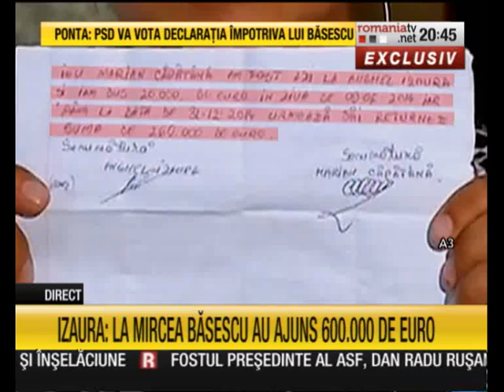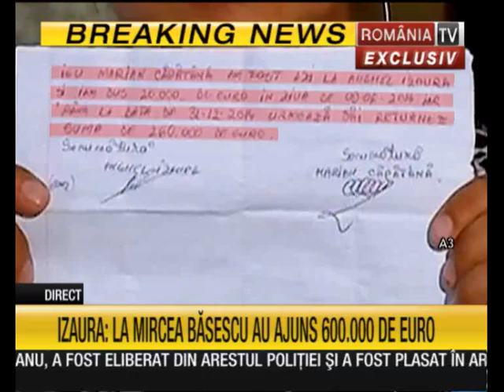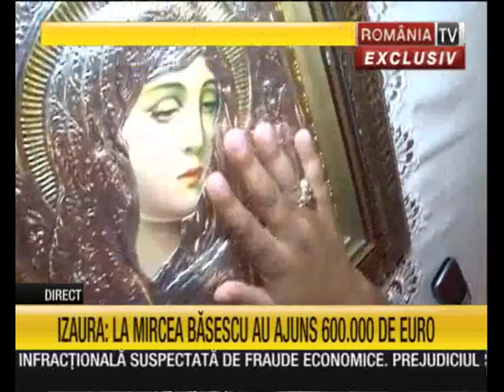Dan Diaconescu și Izaura, femeia care l-a băgat în închisoare pe fratele președintelui României (II)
Anticorupția își mănâncă părinții! Final de mandat sumbru pentru Traian Băsescu. Cel mai puternic caz de corupție din perioada Băsescu îl doboară pe președintele României: Mircea Băsescu arestat!
Drăgănești-Olt, 23 iunie 2014, palatul lui Bercea Mondial
Ciocoii i-au închis OTV, dar Dan Diaconescu e de neoprit!
RomaniaTV, 23 iunie 2014, cu Ionela Năstase și Marius Nițu